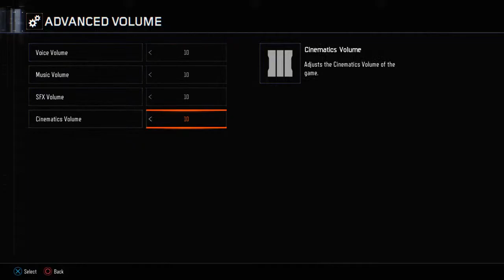Zombies-DER EISENDRACHE SOLO Easter Egg!!!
El jueves por fin are el e easter egg de shadow of evil